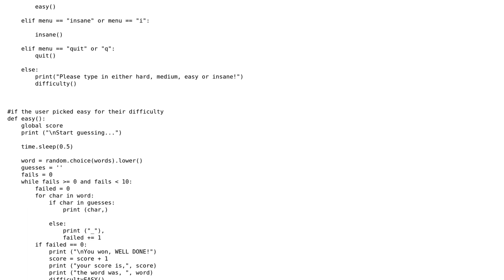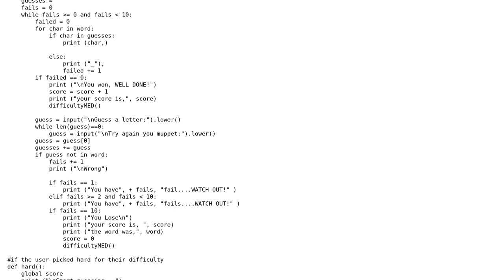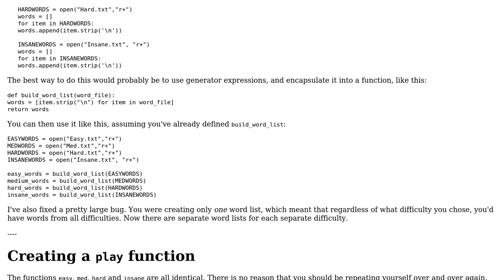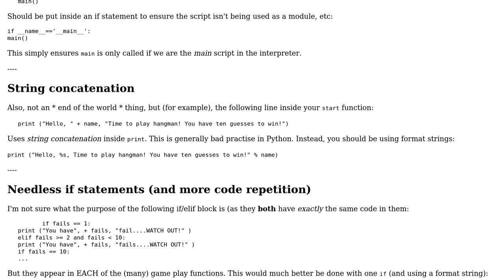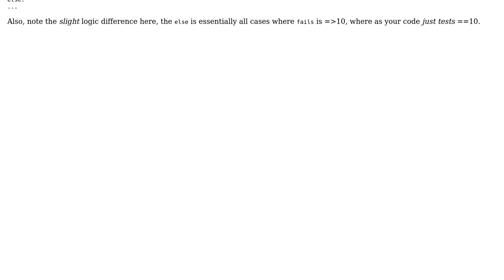Code Review: Python Hangman Game (2 Solutions!!)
Code Review: Python Hangman Game

With thanks & praise to God, and with thanks to the many people who have made this project possible! | Content (except music & images) licensed under CC BY-SA | Music | Images & others | With thanks to user Tersosauros user L.Davis user janos user Ethan Bierlein and the Stack Exchange Network Trademarks are property of their respective owners. You are responsible for your own actions.